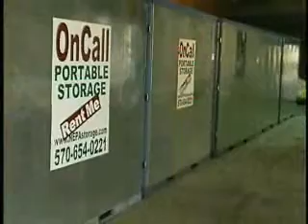Kitchen Table Politics for Pittston Politics Jan 11, 2009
Kitchen Table Politics for Pittston Politics Jan 11, 2009 with Joe Valenti, Brian Corcoran, Tony Rostock.  Music by Lisa Bodnar